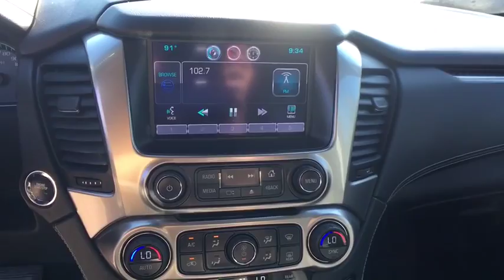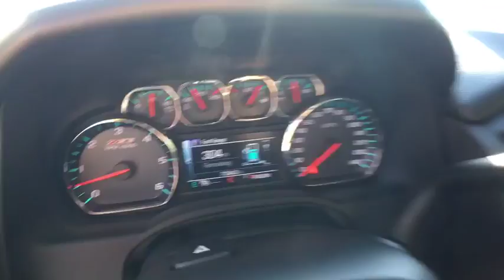2015 Chevrolet Tahoe Tyler, Longview, Lufkin, Nacogdoches, Shreveport, TX 004979A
2015ChevroletTahoe

Patterson Volkswagen
3800 Chandler Hwy

$3,200 below NADA Retail! LT trim, Black exterior and Jet Black interior. Moonroof, Navigation, Heated Leather Seats, Third Row Seat, Power Liftgate, Rear Air, Trailer Hitch, Aluminum Wheels, 4x4. CLICK ME!KEY FEATURES INCLUDELeather Seats, Third Row Seat, Navigation, Sunroof, 4x4, Power Liftgate, Rear Air, Heated Driver Seat, Back-Up Camera, Running Boards, Flex Fuel, Premium Sound System, Satellite Radio, iPod/MP3 Input, Onboard Communications System. MP3 Player, Remote Trunk Release, Keyless Entry, Steering Wheel Controls, Electronic Stability Control. Chevrolet LT with Black exterior and Jet Black interior features a 8 Cylinder Engine with 355 HP at 5600 RPM*.PRICED TO MOVEAutoCheck One Owner This Tahoe is priced $3,200 below NADA Retail. Approx. Original Base Sticker Price: $54,500*.MORE ABOUT USPatterson Volkswagen of Tyler is a new & used dealership proud to provide high quality vehicles to the entire region and serve as your premier North Texas VW dealer. The area is comprised of many different people with a wide range of automotive needs and Patterson Volkswagen of Tyler has the diverse selection to meet those needs. No matter what type of vehicle you are in the market for, we have the Volkswagen vehicle to satisfy your needs.Pricing analysis performed on 9/30/2017. Horsepower calculations based on trim engine configuration. Please confirm the accuracy of the included equipment by calling us prior to purchase.